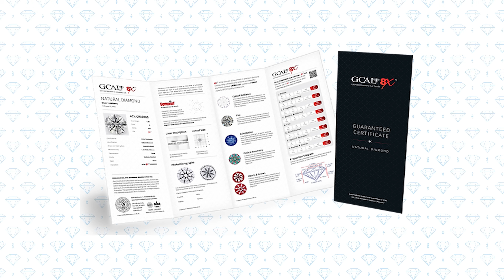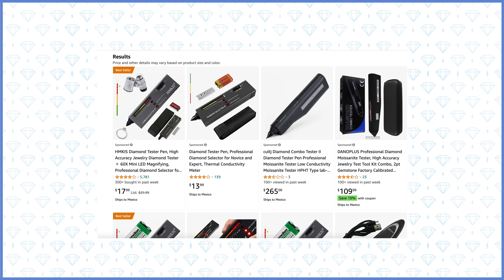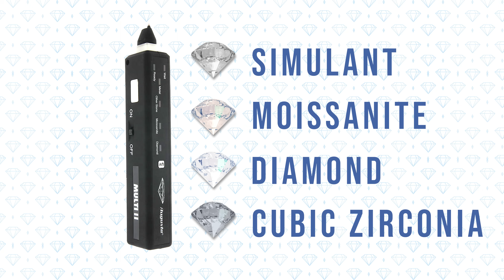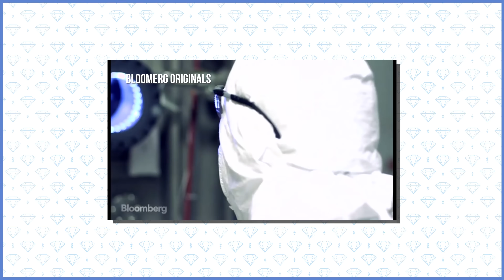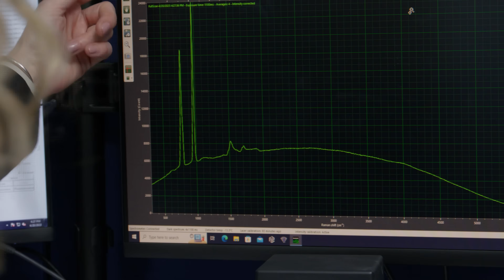Lab Diamonds Testing as Moissanite!? Here's why!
Fake Lab Diamonds? It's not what you think.

💎 Diamond testers are not as reliable as they seem, especially in today’s modern world with technology that’s becoming more and more advanced!

✅❌ Let’s dive into what kind of diamond testers the market has available, how it can be properly used, and what they are testing for exactly.

Let me know what you guys thought of this week’s video and leave a comment to let me know what I should talk about next!

TIMESTAMPS
00:00 - Introduction: "Fake La Diamonds?" - Exposing Diamond Testing Videos
01:48 - What Happens with Traditional Diamond Testers?
02:23 - Live Testing: Diamond Tester on Lab Diamond
05:23 - Why Traditional Diamond Testers Are Not Accurate
06:17 - Professional Testing: How the Material of a "Diamond" Ring is Tested

► OVERVIEW ❤ About my size for reference: I am 5'3, 110 Pounds, Finger size 5.5 ❖

► What Bonnie Specializes in:
◆ Seamless Craftsmanship
◆ Solitaires, Pave, 3 Stone, Hidden Halo

We have clients in many states across the country, as well as worldwide!

Is This THE END of the Diamond Industry As We Know It? GCAL Exclusive Invite